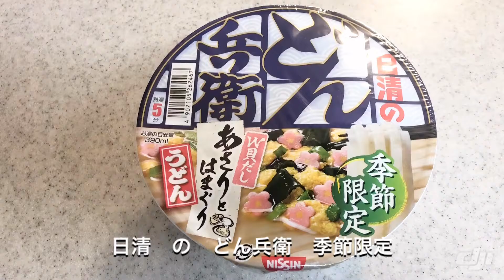日清食品＠大阪府(静岡工場)、どん兵衛季節限定、W貝だしあさりとはまぐりうどんを食べてみた。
うどんです。
貝の出汁とどん兵衛麺、合いますね。